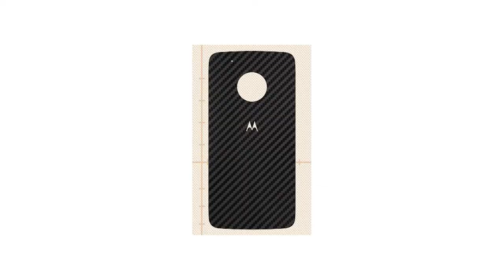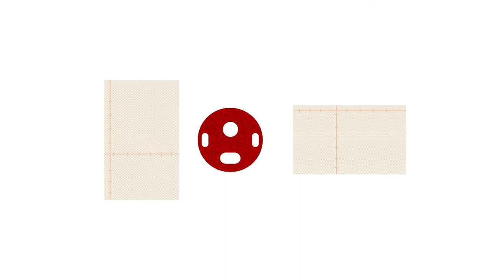How to apply Skinnova Moto G5 Plus skins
Skinnova skins Application video for Moto G5 Plus